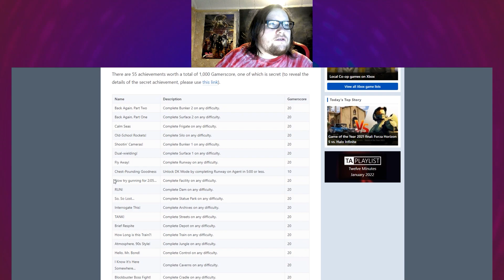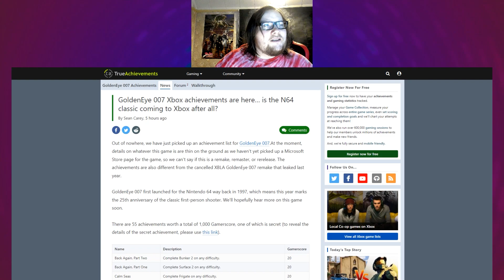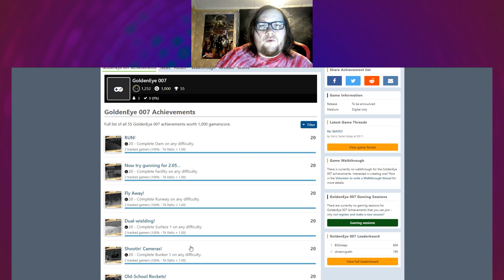Leaked Achievements Suggest GoldenEye 007 Is Coming To Xbox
Given the new Bond film has now been released and EON Productions/Danjaq LLC might be looking to ease up on the Bond rights, maybe Microsoft swooped in and offered big cash to score the exclusive rights to a re-release? Pure speculation, but that's my theory.

Little snippet for gameplay footage politely stolen from Vinesauce

KEEP THIS CHANNEL ALIVE
GET SOCIAL
Please let me know you are from YouTube when adding.
▶ Skype: bgmjuk
▶ PSN: JitterHideki
▶ Steam: BritishGaijin
▶ Xbox: British Gaijin (there's a space there!)